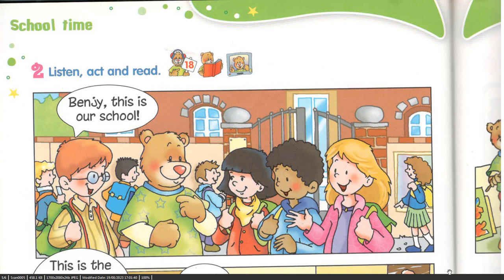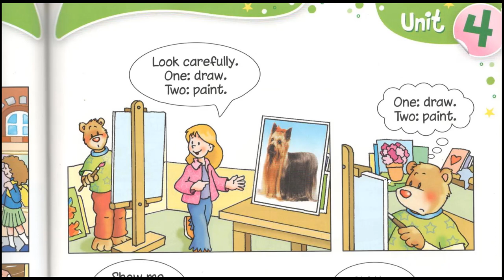أفضل طريقة للتعلم اللغة إنجليزية للاطفال